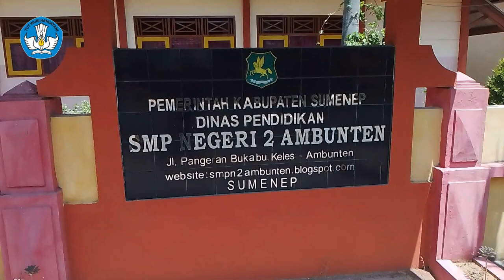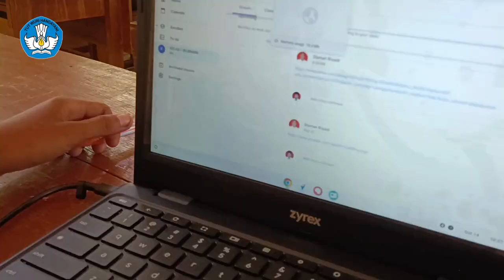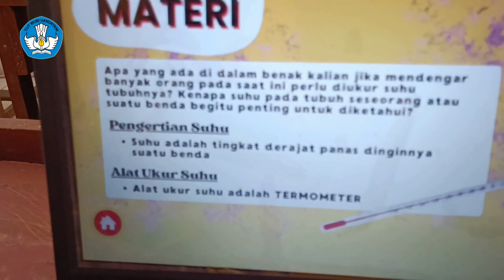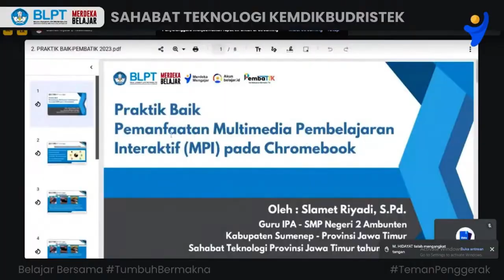VLOG PEMBATIK LEVEL 4 TAHUN 2023 - SLAMET RIYADI (SAHABAT TEKNOLOGI PROV. JAWA TIMUR 2023)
Vlog Pembatik level 4 Tahun 2023 merupakan salah satu tugas akhir Pembatik Level 4, berisi praktik baik inovasi pembelajaran yang telah dilakukan bersama murid serta Berbagi dan Berkolaborasi baik secara tatap muka (luring) dan tatap maya (daring). Berbagi praktik baik pada rekan sejawat di tempat saya bertugas di SMP Negeri 2 Ambunten, Kabupaten Sumenep, Provinsi Jawa Timur tentang Sosisalisasi Pemanfaatan Platform Merdeka Mengajar (PMM), Webinar Praktik Baik bersama Sahabat Teknologi Madura 2023 bersama Duta Teknologi Prov. Jawa Timur tahun 2021 (Ilham Saputra), Webinar sesi Berbagi dan Berkolaborasi Sahabat Teknologi Prov. Jawa Timur 2023 bersama Duta Teknologi Prov. Jawa Timur tahun 2021 (Ilham Saputra), Berbagi Praktik Baik (Berbatik) Pemanfaatan Media Pembelajaran Berbasis TIK di MGMP IPA SMP/ MTs. Kabuapten Sumenep, Webinar Pemetik (Pemanfaatan Media Pembelajaran Berbasis TIK) di MGMP Matematika SMP/ MTs. Kabuapten Sumenep.